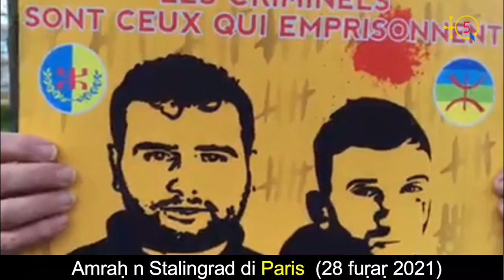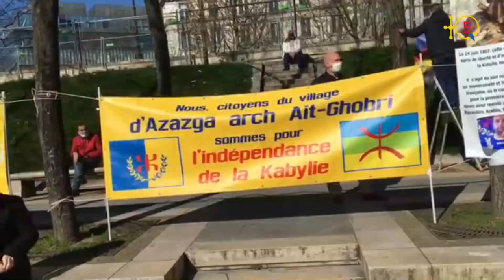28 février 2021: Rassemblement du mouvement dit HIRAK et Rassemblement du MAK-GPK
28 février 2021: Rassemblement du mouvement dit HIRAK et Rassemblement du MAK-GPK